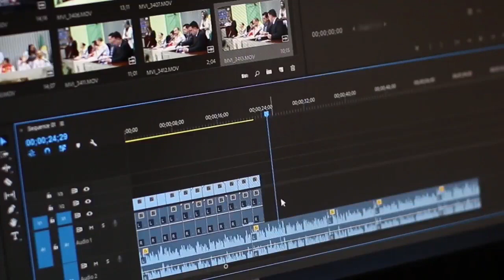নিয়ন্ত্রণ হারিয়ে ফুলবাড়ি এলাকায় উল্টে গেল ডিমবোঝাই দশ চাকার লরি